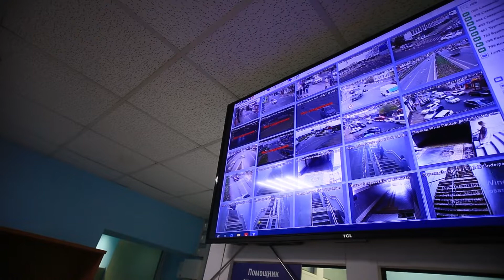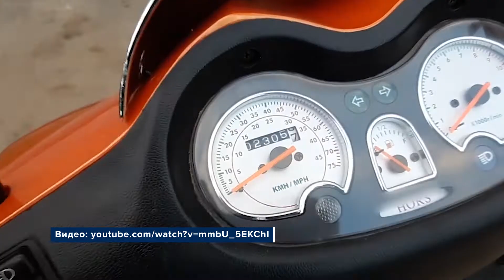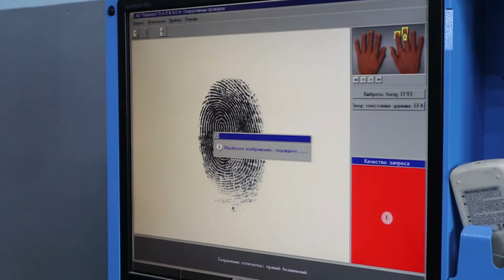Бывший председатель суда требовал у коллеги больше 2 миллионов рублей. Место происшествия 6 августа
- 84-летняя краснодарка отправила деньги телефонным мошенникам: они сообщили об «аварии» с участием её сына;

- в Краснодаре задержали мужчину, угнавшего мопед из магазина автозапчастей. Ему грозит до 5 лет тюрьмы;

- председатель Следственного комитета РФ возбудил дело в отношении бывшего председателя Октябрьского районного суда Краснодара. Мужчина незаконно требовал у знакомого более 2 миллионов рублей и создал ложный иск о взыскании средств.